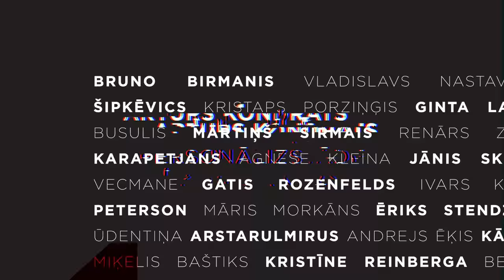Arturs Kondrats Solo Exhibition momentum2015 Silence in collaboration with tribeWork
LATVISKI
/ ENGLISH (scroll down)
/ РУССКИЙ (прокрутите страницу вниз)

No 11. novembra līdz 3. decembrim Rīgā, Tal Residence ēkā būs apskatāma latviešu fotogrāfa Artūra Kondrāta personālizstāde "MOMENTUM”.

Izstādē būs skatāmi 30 dažādu cilvēku portreti lielformāta fotogrāfijās.

BRUNO BIRMANIS VLADISLAVS NASTAVŠEVS JĀNIS ŠIPKĒVICS KRISTAPS PORZIŅĢIS GINTA LAPIŅA INTARS BUSULIS MĀRTIŅŠ SIRMAIS RENĀRS ZELTIŅŠ AIKS KARAPETJANS AGNESE KLEINA JĀNIS SKUTELIS IVETA VECMANE GATIS ROZENFELDS IVARS KRASTS OLGA PETERSON MĀRIS MORKĀNS ĒRIKS STENDZENIEKS AIJA ŪDENTIŅA ARSTARULSMIRUS ANDREJS ĒĶIS KĀRLIS ULMANIS MIĶELIS BAŠTIKS KRISTĪNE REINBERGA BEĀTE DEGAINE PAULS BANKOVSKIS DANA JASINKEVIČA SIGNE MEIRĀNE MADARA BOTMANE IMANTS GROSS ANNA BUTELE

Artūrs Kondrāts (1984) pilnasinīgi sauc sevi par profesionālu fotogrāfu pēdējos divus gadus, kopš izveidojis savu fotostudiju. Fotogrāfija apgūta lielākoties individuāli, pašmācības ceļā, veltot tai visu savu brīvo laiku, interesi un patiku. Ar dabisku motivāciju un uzkrāto pieredzi ilggadīga aizraušanās kļuvusi par pilna laika darbu.

"MOMENTUM" ir fotogrāfa pirmā personālizstāde, kuras pamatā ir māksliniekam šobrīd aktuāla tēma — cilvēka raksturportrets.

Izstādes darba laiki:
P. – Pk. 10.00 – 19.00
Sestdien 10.00 – 17.00

Norises vieta / adrese:
topošā TALE. konceptveikala telpas, TAL RESIDENCE ēkas 1. un 2. stāvs / Elizabetes iela 39, Rīga.

Ieeja par brīvu

[ ENGLISH ]

Solo exhibition "MOMENTUM" by Latvian photographer Arturs Kondrats takes place in Riga from 11th November – 3rd December 2015 at Tal Residence building.

The exhibition will feature large-scale photography of 30 different portraits.

Arturs Kondrats (1984) has self-identified as a professional photographer since he started his own studio, two years ago. Self-taught, he has developed his practice because of an interest and passion for the medium, which has consumed all of his free time but resulted in the accumulation of skills and a unique approach to photography. His hobby grew into a profession over many years, through an accumulation of experience.

'MOMENTUM' is Arturs Kondrats' first solo show where he is attempting to capture "true character" through portrait photography.

Venue / address:
TALE. concept store, the 1st and 2nd floor of TAL RESIDENCE / Elizabetes Street 39, Riga.

Free entrance

[ РУССКИЙ ]

С 11 ноября по 3 декабря в Риге, в здании Tal Rezidence пройдёт выставка "MOMENTUM" латвийского фотографа Артурса Кондрата.

В рамках выставки будут представлены 30 различных портретов в большом формате.

Артурс Кондратс (1984) смело называет себя профессиональным фотографом в течение последних двух лет, после того как создал свою собственную фотостудию. Он осваивал искусство фотографии самостоятельно, отдавая этому всё своё свободное время, интерес и удовольствие. Желание творить и накопленный опыт превратили многолетнее хобби в профессию.

"MOMENTUM" является первой личной выставкой фотографа, в основе которой лежат актуальные на данный момент темы для фотографа - портрет характера человека.

Место выставки:
TALE. concept store, 1 и 2 этажи здания TAL RESIDENCE, ул. Элизабетес 39, Рига.

Вход бесплатный